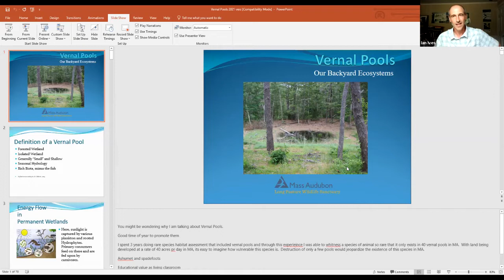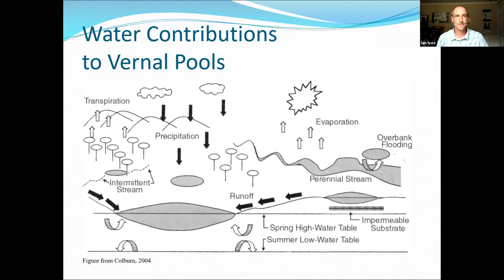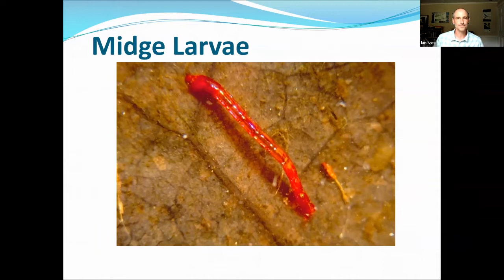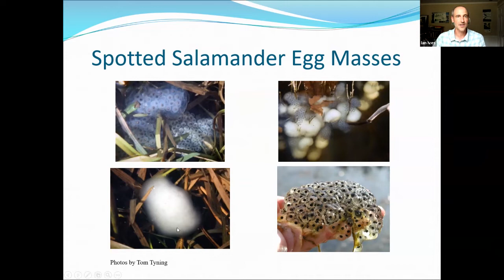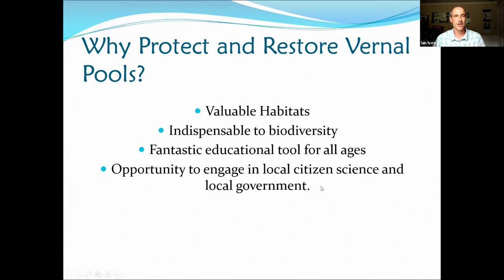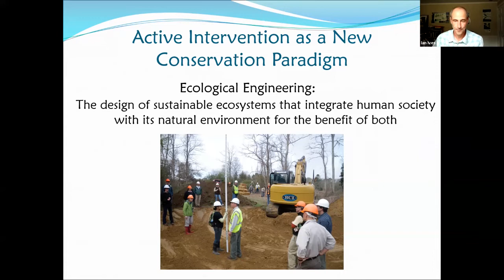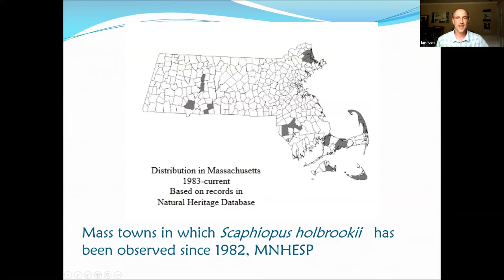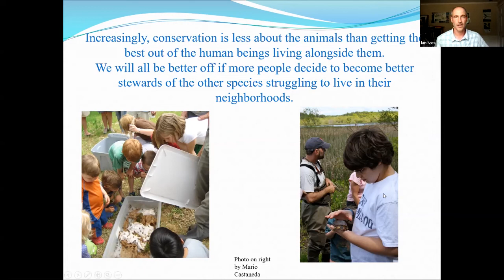Tuesday Talks: Ian Ives: Vernal Pools: Our Backyard Ecosystems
VERNAL POOLS: OUR BACKYARD ECOSYSTEM-Vernal Pools are seasonal depressional wetlands that are scattered around the Cape Cod landscape. They are home to a variety of secretive creatures and are essential to the lifecycle of many species of frogs and salamanders. Discover their unique characteristics and the life they support.

Ian Ives is the Director at Mass Audubon’s Long Pasture, Ashumet Holly, Barnstable Great Marsh and Skunknett River Wildlife Sanctuaries on Cape Cod. His job responsibilities include overall management of the sanctuaries and staff, community outreach, advocacy, environmental stewardship and education. One of his primary goals is to engage the community in Mass Audubon’s mission work and expand activities at the wildlife sanctuaries he oversees. He holds a Master’s degree in conservation biology from Antioch University – New Hampshire.

Ian has a strong background in wetland restoration and endangered species management and is leading environmental advocacy and conservation projects across the Cape to help protect rare wildlife and threatened natural resources they depend on. Formerly, Ian was a Field Biologist for Hyla Ecological Services in Concord MA and was a zookeeper at the Franklin Park Zoo in Boston.